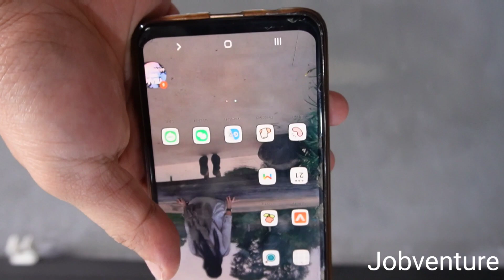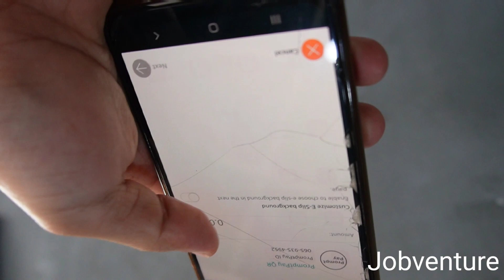Thailand Haircut Style. (Thailand Adventure)